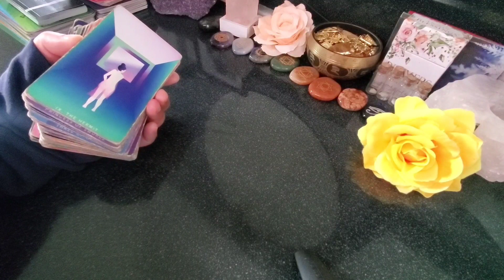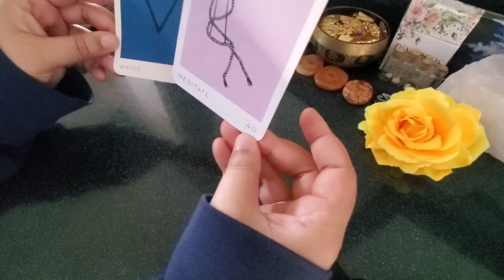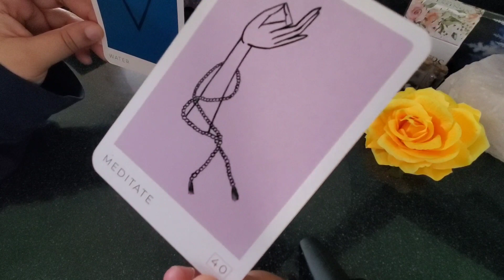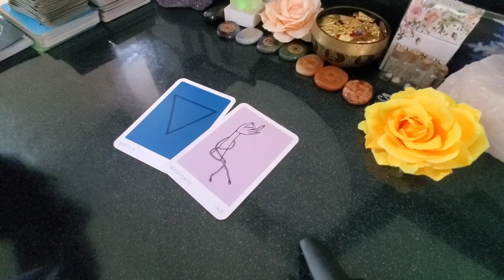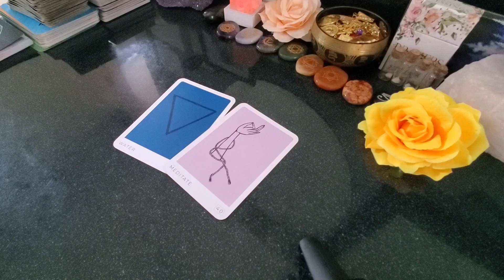Libra ♎ Visiting A Beautiful Place That Heals Your Entire Being | This Is Much Needed At This Time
This means the world to me. Please vote daily♥️🙏🏿

5/minutes: $200.00
30/minutes: $500.00

OR 🗝

Holistic Products Curated By Samantha Davis:

M Y P R A Y E R B O X: